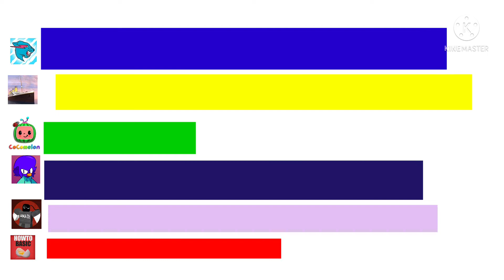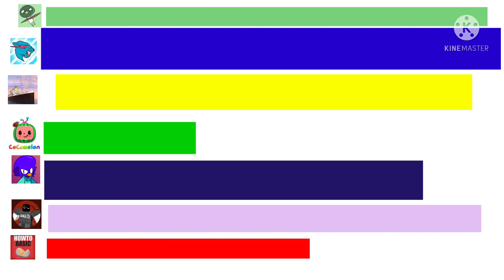YouTube sub count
It’s time to show you you tubers getting 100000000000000 trillion subscribers!